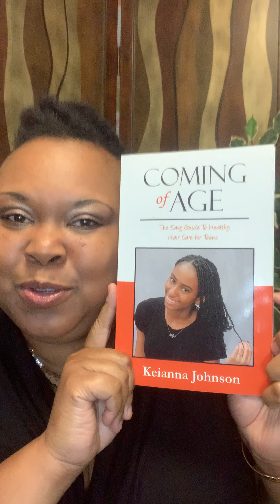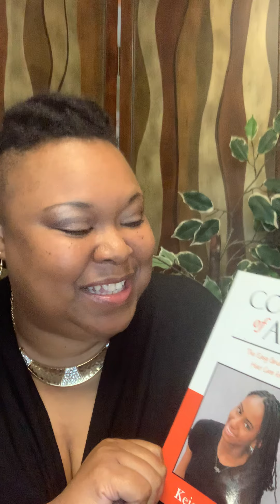Author Keianna Johnson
Keianna Johnson is recognized in her community as an award-winning children's textured hair care professional and owner of Chi Chi Sophistication Kids Natural Hair Studio, where she specializes in chemical-free, quality hair braiding services. To support the youth by providing guidance and understanding of maintaining their textured hair properly, Keianna wrote a book entitled Coming Of Age: The Easy Guide to Healthy Hair Care for Teens.
If you would like to order a copy of Author Keianna Johnson's book, Coming of Age: The Easy Guide To Healthy Hair Care for Teens, visit her
Also, if you would like to learn more about Keianna Johson's services as a hair care professional and owner of Chi Chi Sophistication Kids Natural Hair Studio, visit her salon's business

Author Keianna Johnson was featured in Growth Women's Business Networks Magazine March 2021 Spring Edition. Read more on page 18.